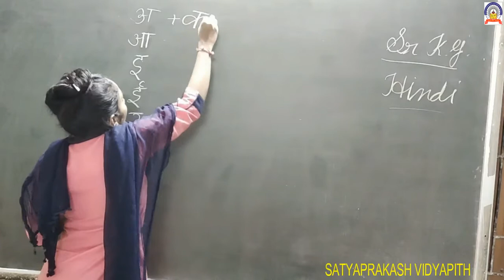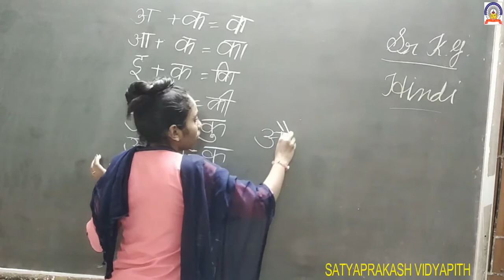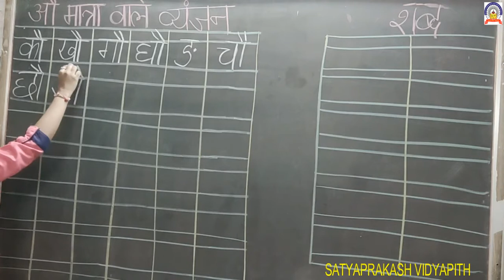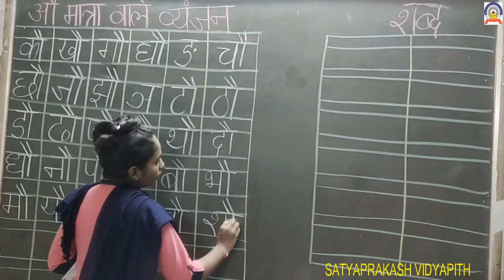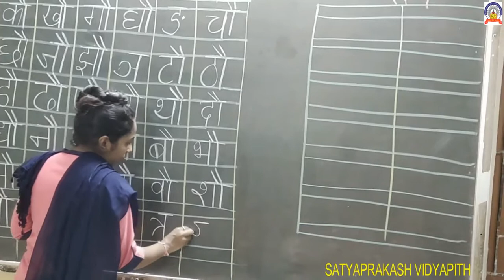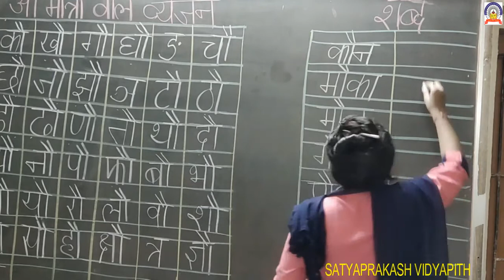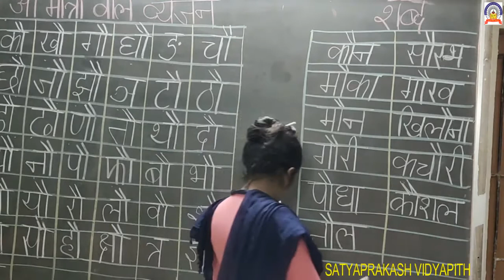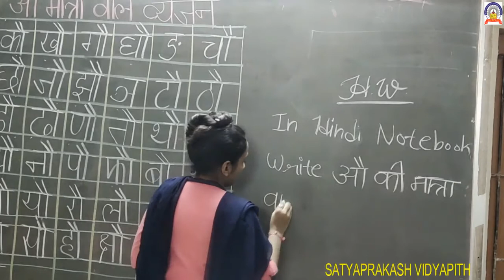13-10-20 EM srkg hindi.mp4